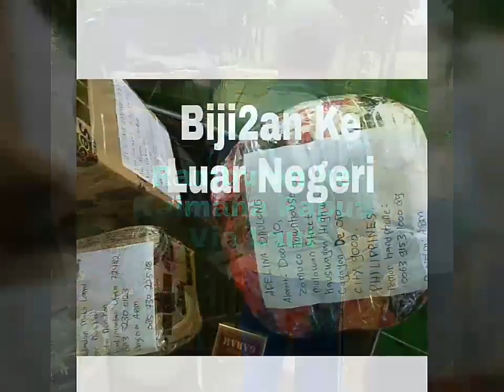Jual anakan Sikas mawar Jambe harga grosir 0813 3559 5272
Jual anakan Sikas mawar Jambi harga grosir.
Telp, WhatsApp; 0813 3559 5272.
BBM: D134DE36.

Ikuti dan Share Chanel Kami Tentang Aneka Bibit Pohon, Buah, Bunga, Herbal Dan Benih Biji Tanaman unggulan.

Kami Siap Membantu Pengiriman Ke Seluruh Nusantara Via Jalur Darat, Dan Udara (Port To Port). Juga Melayani Pengiriman Via JNE, Tiki, Pos, Atau Indah kargo